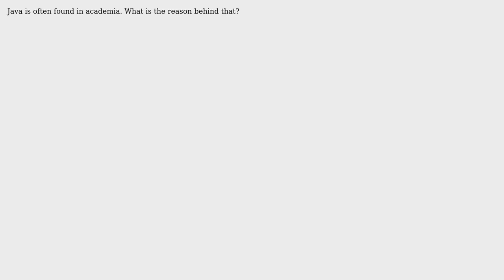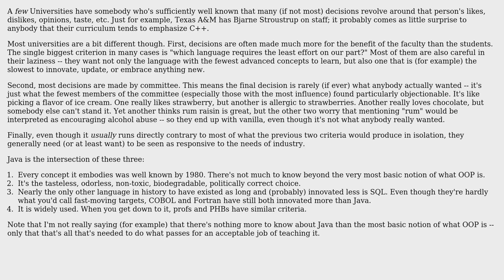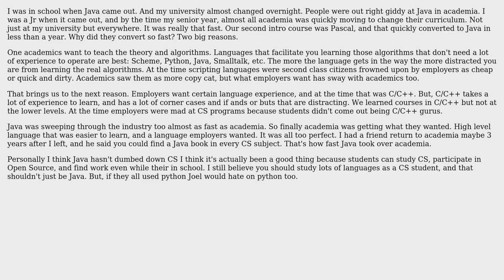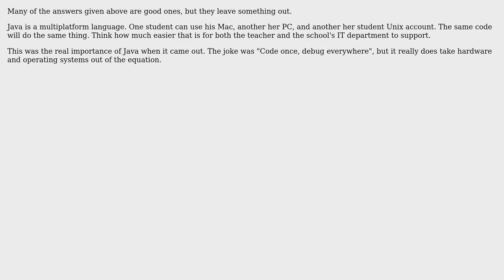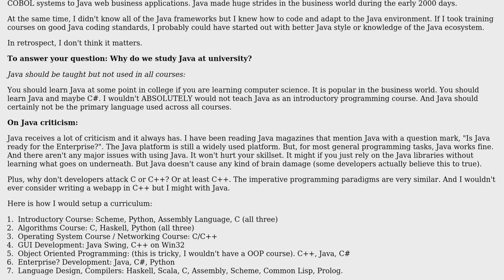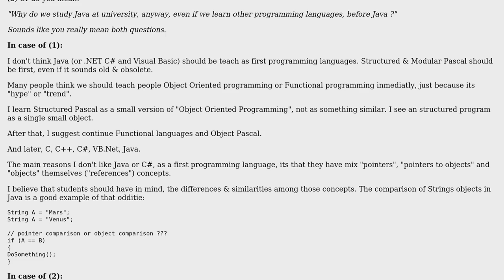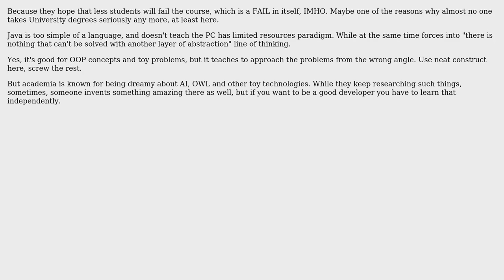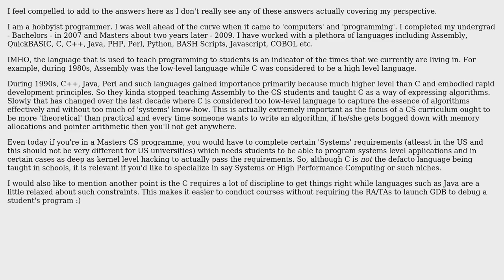Software Engineering: Why do we study Java at university? (14 Solutions!!)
Software Engineering: Why do we study Java at university?

With thanks & praise to God, and with thanks to the many people who have made this project possible! | Content (except music & images) licensed under CC BY-SA | Music | Images & others | With thanks to user ZJR user void_ptr user umlcat user Ramhound user Matthew Flynn user John Bode user Jetti user Jerry Coffin user Goma user Giorgio user dietbuddha user Coder user chubbsondubs user ChrisF user berlinbrown2 user Berin Loritsch and the Stack Exchange Network Trademarks are property of their respective owners. You are responsible for your own actions.